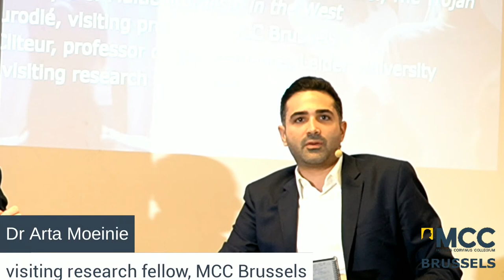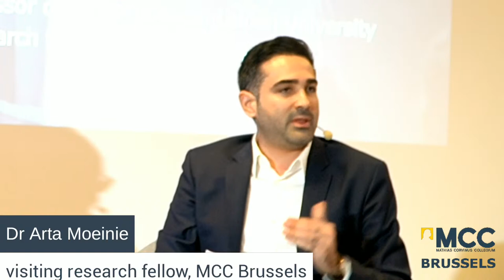The diversity obsession. Can multiculturalism hold a society together?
Panel II: United in diversity? Can multiculturalism hold a society together?

Dr Göran Adamson, associate professor in Sociology; author, Populist Parties and the Failure of the Elites, and The Trojan Horse: A Leftist Critique of Multiculturalism in the West

Professor Bill Durodié, visiting professor, MCC Brussels

Professor Paul Cliteur, professor of jurisprudence, Leiden University; politician; philosopher; writer and columnist

Dr Arta Moeini, founding editor, Agon Magazine; research director, Institute for Peace and Diplomacy